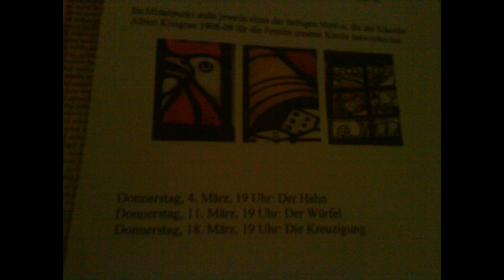344.(293) Flensburg in March 2010. Film 41. Pre-Edition. Film 41.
The author of the film (344); 12:33) and the music for it is Sergey Mikhailovich Petrikov (Sergius Buchner). This music-slide synthetic video work is based on personal photographs of the author.

Film music plan.
1)  00:00 op. 20220214_114515.m4a (Instr.-ensemble musiс).
2)  00:34 op. 20220214_114628.m4a (Instr.-ensemble musiс).
3)  02:33 op. 20220214_114628.m4a (Instr.-ensemble musiс).
4)  04:33 op. 20220214_114628.m4a (Instr.-ensemble musiс).
5)  06:33 op. 20220214_114628.m4a (Instr.-ensemble musiс).
6)  08:33 op. 20220214_114628.m4a (Instr.-ensemble musiс).
7)  10:33 op. 20220214_114628.m4a (Instr.-ensemble musiс).

Author's instrumental music is improvisational, i.e. born directly in its entirety and recorded on audio without any processing. In general, author's ensemble-instrumental music was performed on a Yamaha CVP-205 synthesizer.